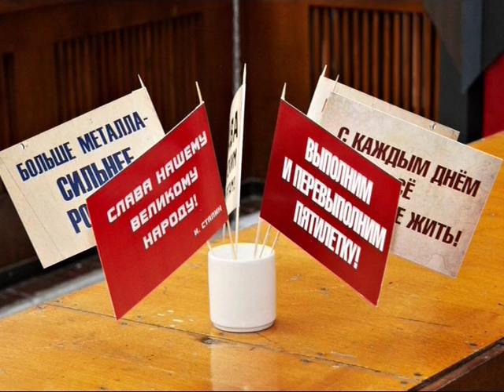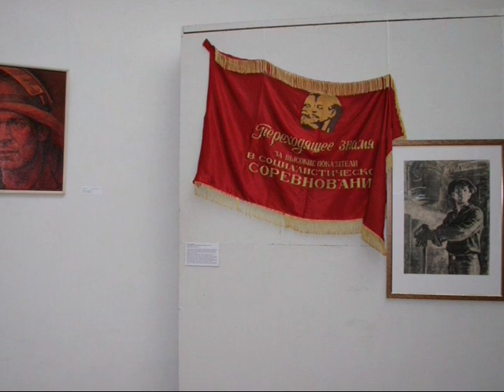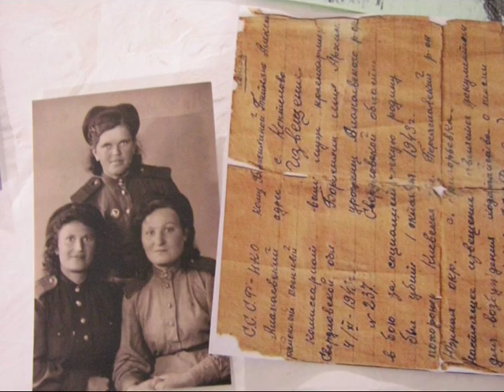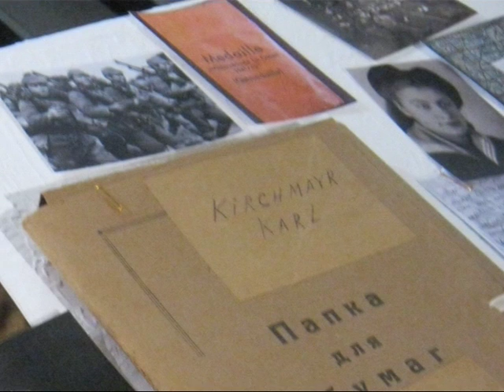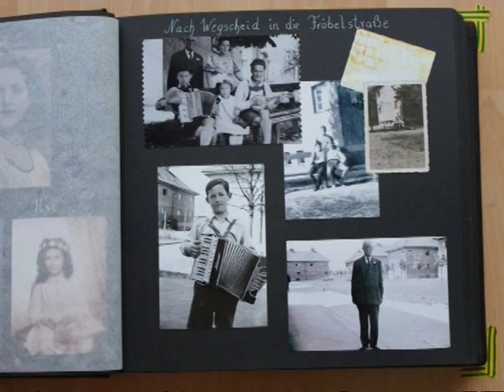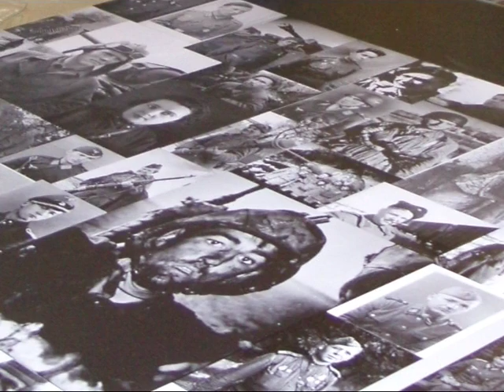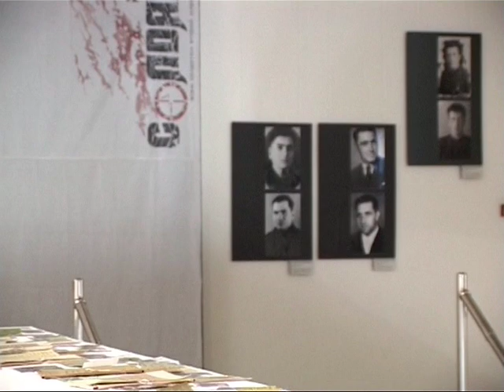Музей 21 век. Часть 2 /Muzey21 century. Nizhny Tagil.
Нижнетагильский музей изобразительных искусств. Проект "Реставрация, как  искусство возрождения".
"Металлургия: пространство героя" - картины 50-80х. Ретроспектива через частные коллекции и инсталяции  в  выставочном пространстве.
Проект "СОЛДАТЫ"  - обсуждение ранне закрытых тем.
Монографии, выставки, пополнение коллекций , мультимедийные средства -музей изобразительных искусств центр культуры в городе, один из лидеров музейного дела в России.